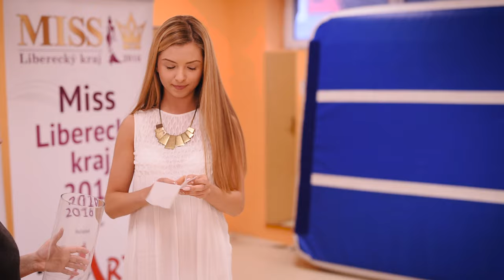Focení MISS Liberecký kraj 2016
Oficiální focení finalistek soutěže MISS Liberecký kraj 2016.

Datum: 9.1.2016